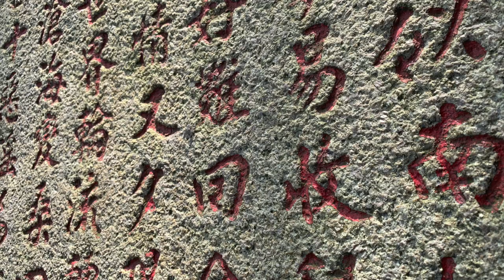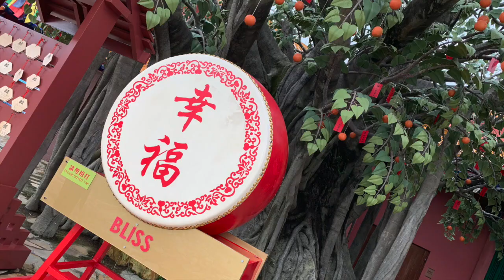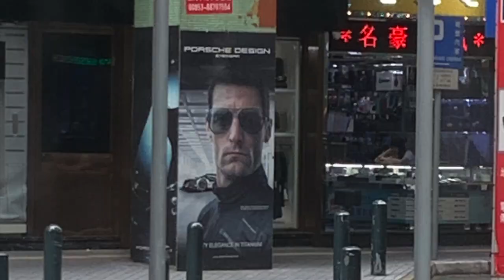Hong Kong 2019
This is a photo essay of Simon's trip to Hong Kong in 2019